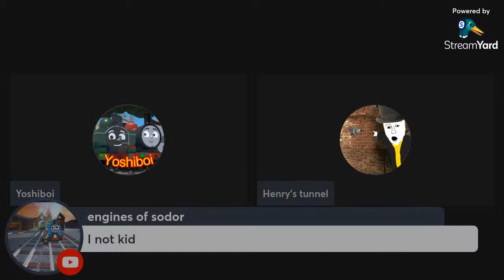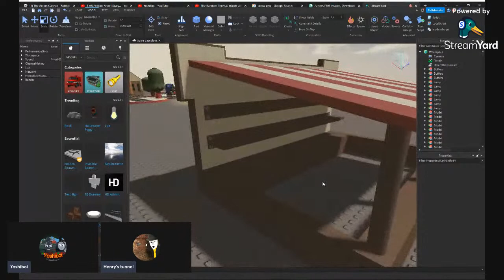ThomToys World Public Server Stream!